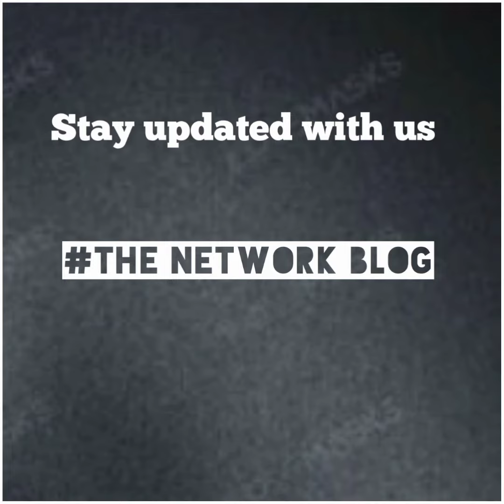Holy Ten Levels and more TOP 10 ZIM CELEBS 🇿🇼 INSTAGRAM SNAPS OF THE WEEK..SEP 17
These are the top ten Zim celebs Instagram snaps of this week including the likes of Passion Java..Olinda Charpel...Tamy Moyo..El Gringo..Enzo Ishall..Mai TT and many more Zim Celebs

Each week The Network Blog posts the best snaps posted on Instagram